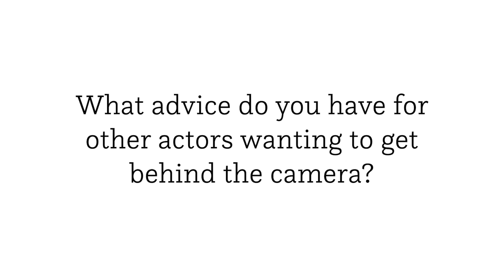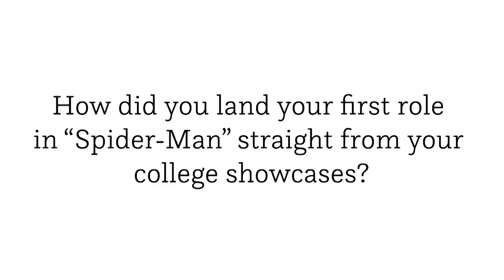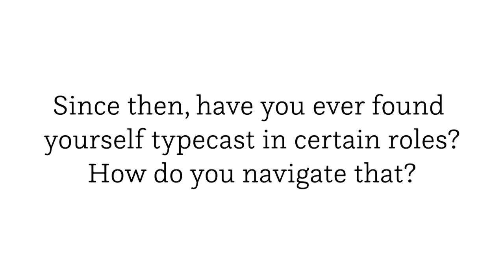How to Get Into Character (feat. Joe Manganiello)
Joe Manganiello is one of the most recognizable actors working today, thanks to major film and television franchises like “True Blood,” “Magic Mike,” and DC Comics’ “Justice League.” But with his latest indie feature, “Bottom of the 9th,” he uses that recognition to bolster an indie passion project with wife and co-star Sofía Vergara; it also marks Manganiello’s first time as a feature film producer. He recently sat with Backstage to discuss his work behind the camera, getting into character no matter the gig, and how he uses typecasting to his advantage.

0:07 - How did you come to produce your first feature film, "Bottom of the 9th"?
2:33 - What advice do you have for other actors wanting to get behind the camera?
3:39 - How do you typically get into character? Does your training at Carnegie Mellon still inform your work today?
7:25 - How did you land your first role in "Spider-Man" straight from your college showcases?
9:44 - Since then, have you ever found yourself typecast in certain roles? How do you navigate that?

Special Thanks:
Host: Benjamin Lindsay
Editing: Jenn Tsouras-Shadd